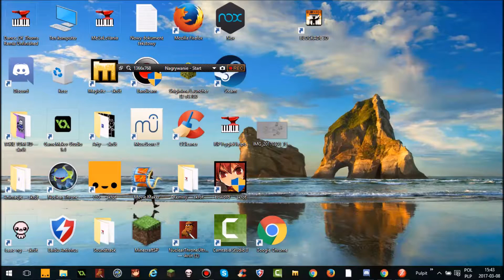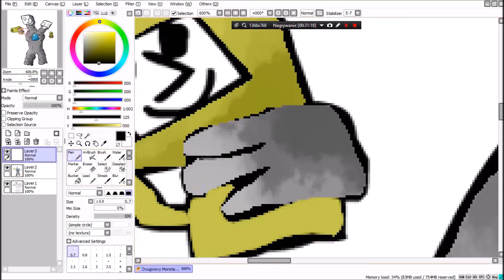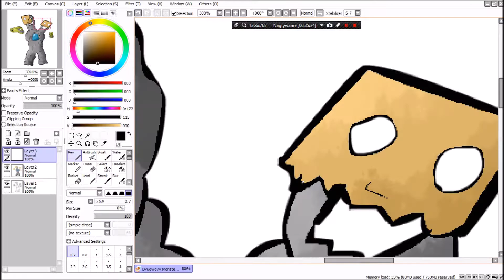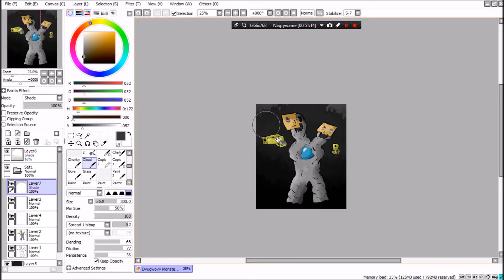Speedpaint #7 Dhvugwovu Monster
Another speedpaint! Some requests? This is my friend's OC. I drawed him because he joined my group named "Bul, bul, cwelu!" It means something like "Glub, glub, moron!". dhvugwovu is the way how you will read "Dwugłowy" that means bicephalous. Next probably will be my friend "Niepokonany Wkładacz".